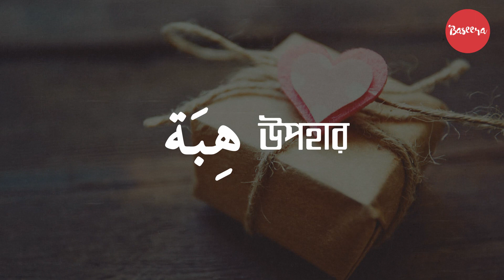আসমা'উল হুসনা - ০২: আল-ওয়াহহাব । আল্লাহ্‌র সুন্দর নাম সমূহ (Asmaul Husna | Beautiful Names of Allah)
আল্লাহ্‌র আসমাউল হুসনা, অর্থাৎ সুন্দর নাম সমূহের পর্ব ২ - "আল ওয়াহহাব" নামের ব্যাখ্যা।